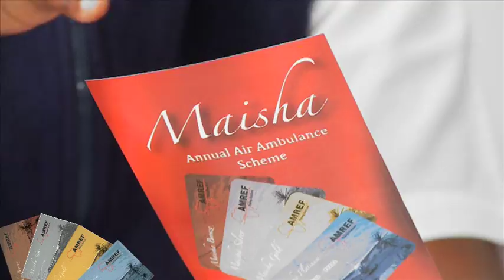We are just a call away!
AMREF Flying Doctors fly into the most remote areas for evacuation. It doesn’t matter where you are; we are just a call away.